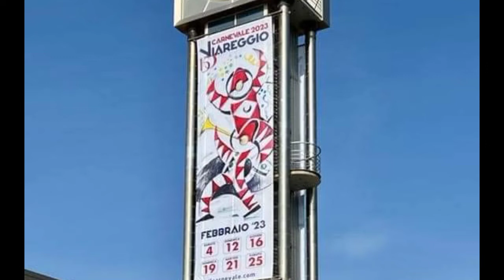sintesi dell'ultimo corso mascherato carnevale di Viareggio